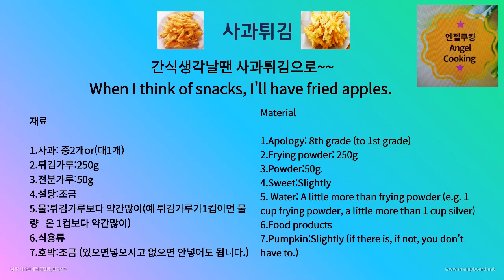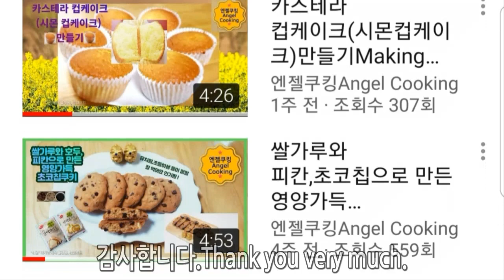간식은 사과튀김으로(사과큰거 1개면OK)Snacks are fried apples (one large apple, OK)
안녕하세요
오늘은 가끔해먹던 사과튀김을 만들어 보았어요 아이들도 좋아하지만
 남편이 더 해달라고하는 사과튀김이예요
주말에 가족들 간식으로 좋을거 같아요 추천합니다.
사과는 큰거하나만 튀겨도 큰접시로 하나 되거든요
호박은 색이쁘게 할려고 넣어밨어요.
호박는 없으면 안넣으셔도 됩니다.
즐거운 시청하세요 감사합니다.

레시피
1.사과:중2개or(큰거1개)
2.튀김가루:250g
3.전분가루:50g
4.설탕:조금
5.물:튀김가루보다 약간많이(예 튀김가루가1컵이면 물은
   1컵보다 약간많이)
6.오일
7.호박(없으면 안넣으셔도 됩니다.)

1)사과는 채칼로 써는거 보다 약간 굵게 채 썰어주세요
   (채가 가늘면 준비과정에서 부서집니다.)
2)설탕을 살짝 뿌려서 3분정도 나둡니다,당도에 따라
    조절하세요(수분을 빼주는 역활을 합니다.)
3)전분가루로 튀김옷을 입혀주세요.
4)반죽은 물먼저넣고 튀김가루를 넣어주세요.(물은 얼음
   물이나 차가운물)
5)3)을 반죽에넣고 튀김옷을 부서지지않게 잘 입혀주세요6)오일은 170~180도로 예열하고 반죽을 젓가락으로 찍
    어 떨어뜨려서 바로 떠올라오면 맞는겁니다.
7)오일이 뜨거우니 조심히 반죽을 조금씩넣고 튀겨주세
     요.(처음튀길때는 살짝만 익혀서 건져주세요)
8)한번더 튀겨 주세요(2번튀겨야 바삭하고 식감이 좋아요.)

Today, I made apple fries that my husband asked me to make even more,
 even though the kids like it.
I think it will be good for family snack on the weekend. Recommend.
If you fry one big apple, it becomes one big plate.
Pumpkin is added to make the color pretty.
If you don't have a pumpkin, you don't have to put it.

Recipe
1.Apple:2nd Middle School (one big)
2.Frying powder: 250g
3.Powder:50g.
4.Sweet:Slightly
5. Water: A little more than frying powder (e.g. 1 cup of frying powder, water is
Slightly more than 1 cup)
6.Oil
7.Pumpkin (You don't have to put it in if you don't have it.)

1) Slice apples slightly thicker than using a chaff.
(If the vegetables are thin, they will break in the preparation process.)
2) Sprinkle sugar lightly and leave it for 3 minutes, depending on the sugar level.
Adjust it (leave the water out)
3) Dress in frying batter with starch.
4) Put the batter first and then the frying powder. (Water is ice)
water or cold water)
5)3) Put it in the batter and coat it well so that it doesn't break.6) Preheat the oil to 170-180 degrees and dip the dough with chopsticks.
Oh, if you drop it and it comes up right away, you're right.
7) The oil is hot, so be careful to put in the batter and fry it.
(When frying for the first time, just cook it lightly and take it out.)
8) Fry it one more time. (Fry it twice to make it crispy and chewy.)